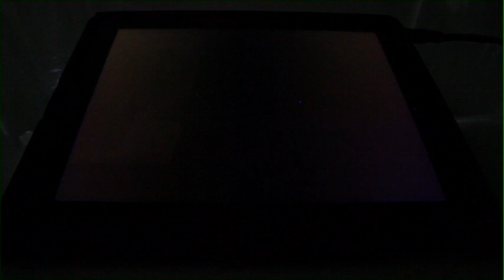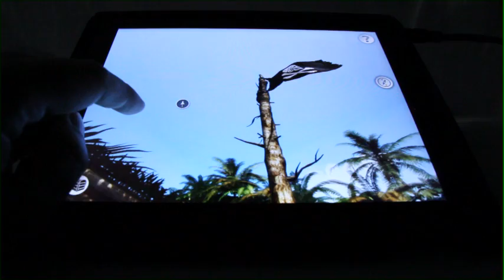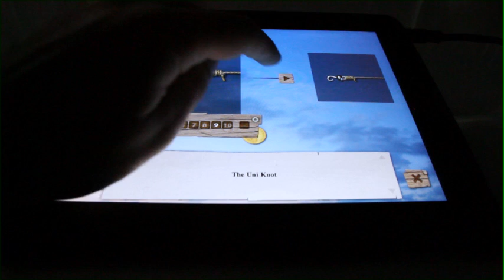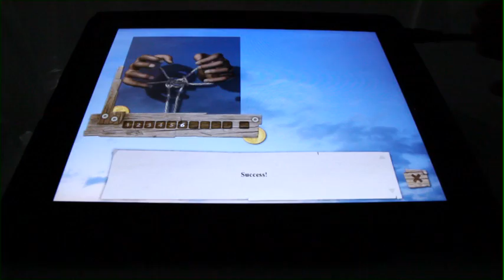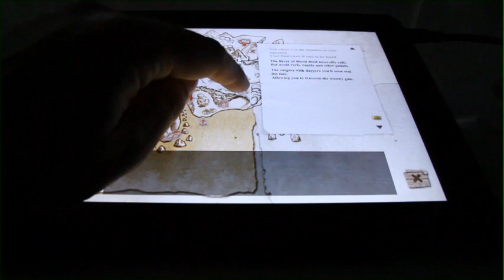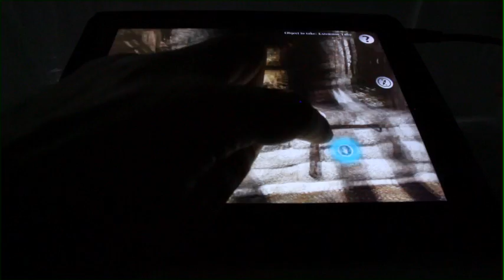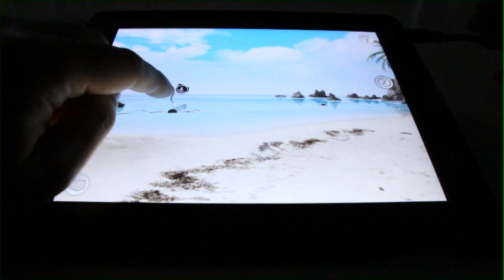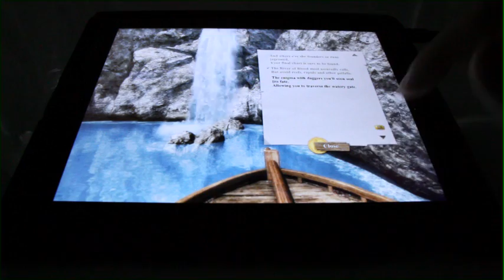Destination: Treasure Island - Chapter 3 : Discovering Long John's hideout